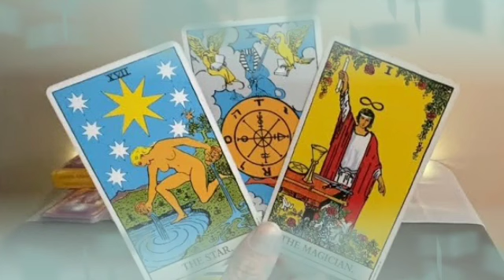برج الثور من 25 إلى 5 ديسمبر 2021 // انتصرت أخيرا عليهم ♥️ الحبيب يدرك رابط روحاني و يحوله لحقيقه😍